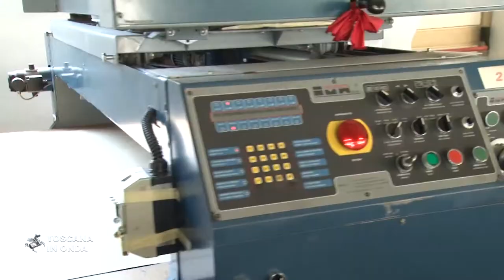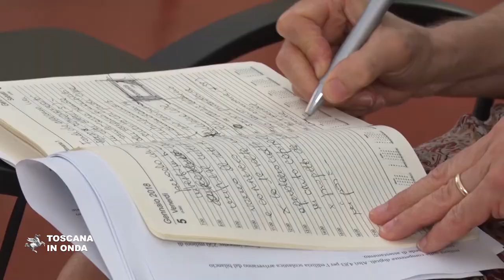264 milioni di euro per ripartire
La Regione Toscana ha rimodulato una parte dei propri fondi europei che verranno subito utilizzati per far fronte all'emergenza causata dal Covid-19.
Risorse per 115 milioni di euro saranno impiegate per erogare per contributi a fondo perduto alle piccole e medie imprese che hanno sostenuto, a partire da febbraio 2020, investimenti materiali ed immateriali. Ventiquattro milioni di euro saranno destinati alla digitalizzazione, alle realtà operanti nelle aree interne e per il sostegno delle aziende turistiche. Dalla nuova programmazione dei fondi Fesr e Fse in funzione anticrisi arrivano anche 70 milioni di euro per l’emergenza sanitaria ed altre misure di sostegno ai lavoratori del settore privato e con figli piccoli fino a sei anni, in modo da aiutarli a conciliare famiglia e lavoro e altre risorse destinate alle indennità per i tirocini sospesi, al comparto scuola e formazione e per investimenti sulle competenze digitali. La notizia